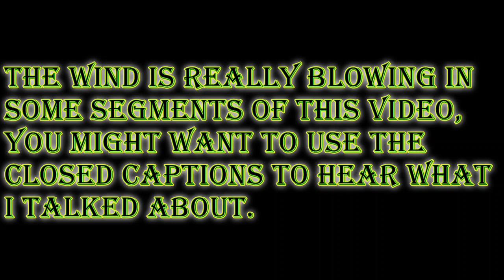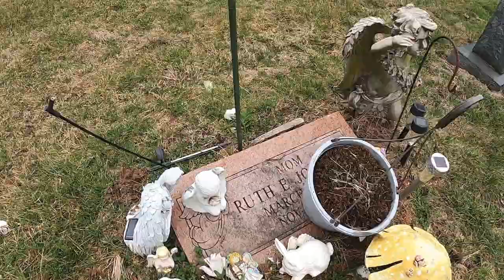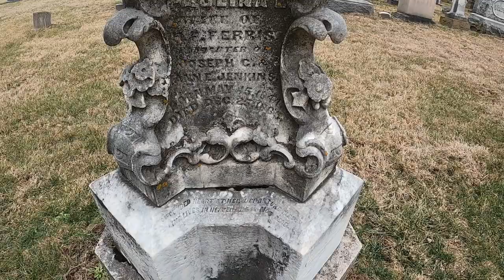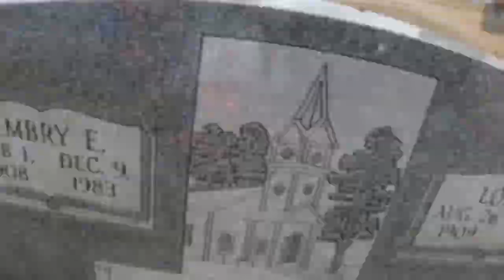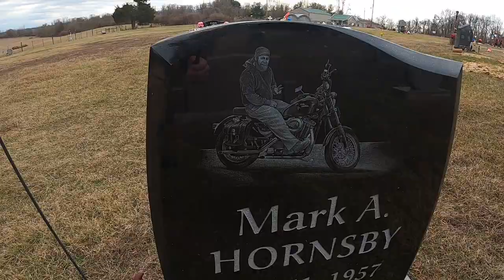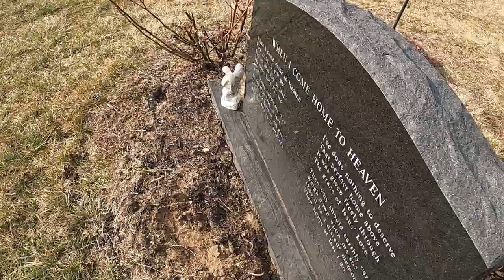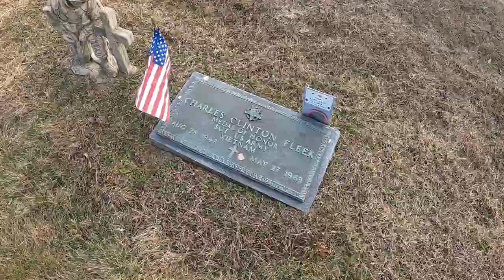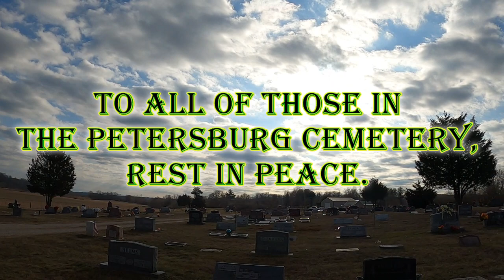Chapter 40: What's In The Petersburg Cemetery. Come with me and let's find out together!⚜️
Todays tour is at The Petersburg Cemetery located just to the west of the town it was named for. This cemetery has a unique gathering location (not used for storage), a few interesting headstones, and a famous grave of an American hero. Come along with me as I explore this fascinating cemetery.

00:00 Special Message.
00:10 Introduction.
00:52 Welcome to The Petersburg Cemetery.
01:36 Just a Storage Building.
01:52 The Toy Tractor on the Grant Headstone.
02:14 The Feeley's Red Flower.
02:33 In Memory of Marya.
02:51 MOM.
03:12 The Fallen Monument.
03:49 The Jackson Monument.
04:52 The Broken But Standing Monument.
05:34 Paulina.
06:08 Tyrus.
06:32 Robert Luis Burns.
06:50 The View of a Farm.
07:10 The Antras Block Headstone.
07:42 Shane's Jeep.
07:57 The Meeting Building with an Outhouse.
08:58 The Klopp Church.
09:23 The Hensley's
10:19 Loved By All and Loved all.
10:36 Blank Headstones.
11:07 I Did It My Way.
11:21 Britty.
12:10 L.B.
12:29 Come With Me.
13:05 Annabelle's Butterfly.
13:40 Rita Ann.
13:54 Danny Ray
14:38 Austin.
15:02 Sergent.
15:23 Hand Made Wooden Cross.
15:53 SIS.
16:27 Willie.
16:42 In Our Hearts Forever.
16:56 Larry Joe.
17:26 Prince.
17:39 Chalkie.
19:37 Thanks For Watching.